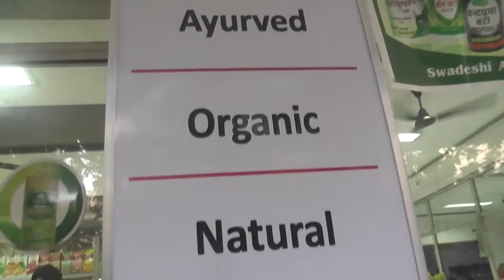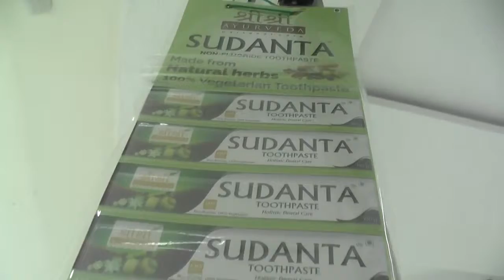SREE SHYAM STORES